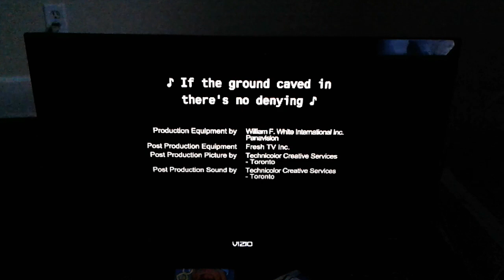Bunks end credits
A great movie